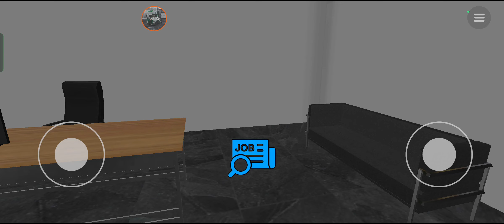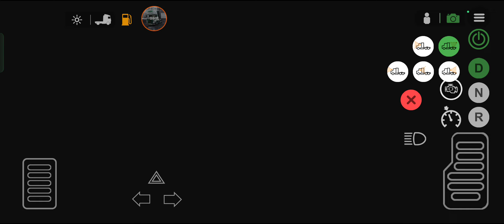12 June 2023